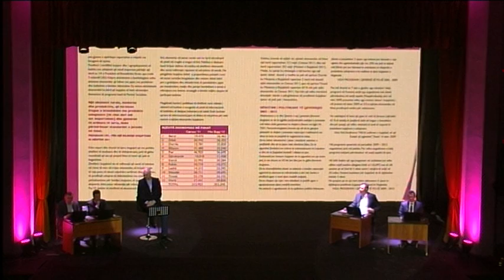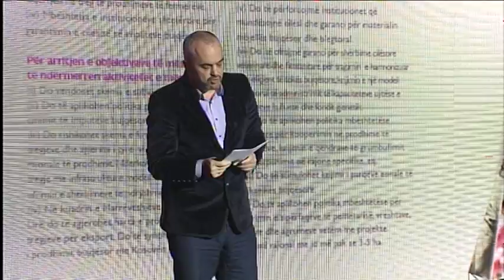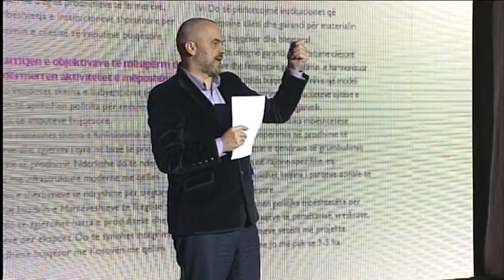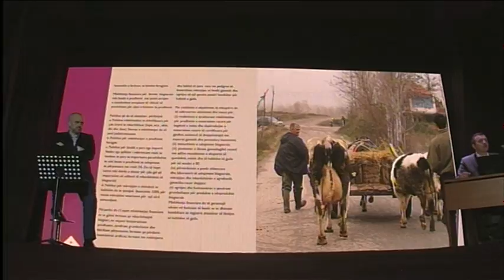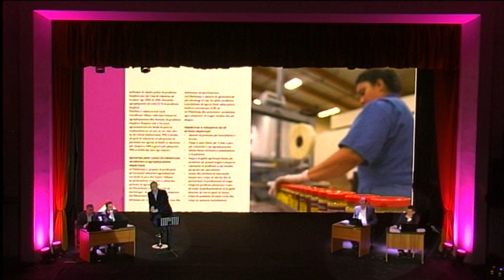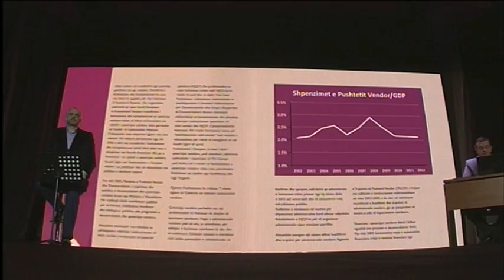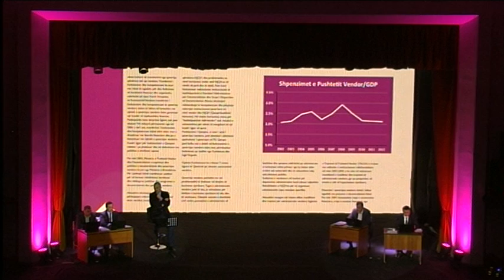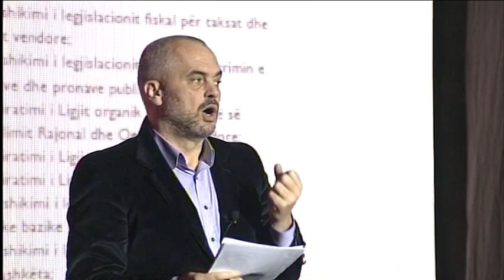Do t'u japim fermerëve mbështetjen që u ka munguar në këto 22 vjet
Prezantimi i kapitullit të programit mbi Fshatin e Zhvillimin Modern Rural në Lushnje.